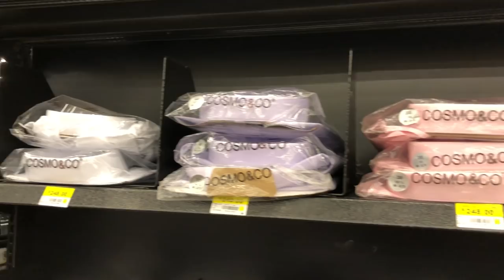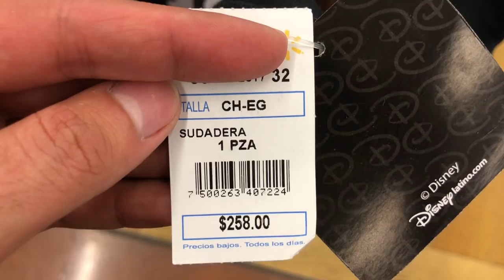ARMANDO OUTFITS EN WALMART - J.M. Montaño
¡He aceptado el reto y me fui a armar outfits a Walmart! Parecería difícil de poder encontrar ropa para poder vestir y salir con ella al cine, a pasear con los amigos o incluso para el antro, pero se sorprenderán de los outfits que pude armar a muy bajo costo y de una calidad considerable. PEROOOOO...Como siempre, hay un gran pero...